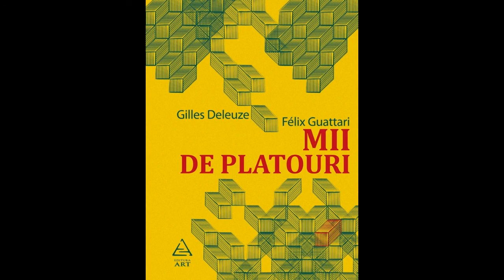Bogdan GHIU despre Deleuze Guattari Mii de platouri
Traducătorul lui Deleuze şi Guattari, poetul şi eseistul Bogdan Ghiu, vorbeşte despre încercările întâmpinate în traducerea operei colective, Capitalism şi schizofrenie - Anti-Oedip, Mii de platouri, şi despre miza gândirii Deleuze-Guattari.